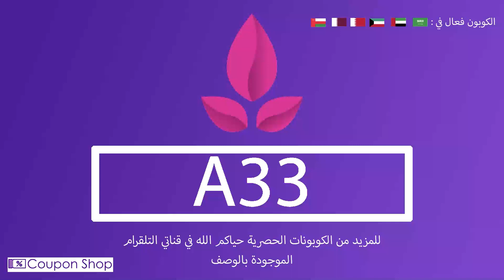كوبون خصم بازل Bazil كود خصم